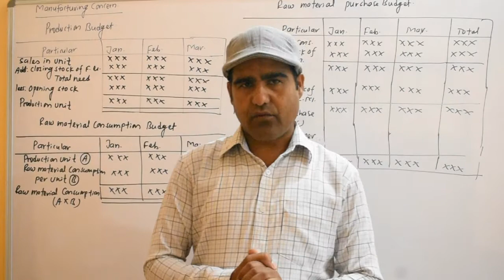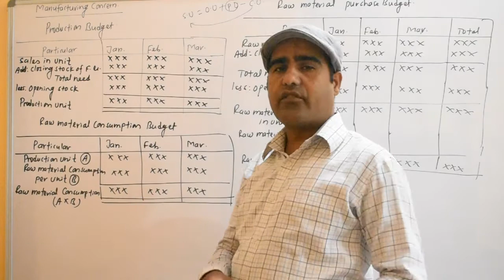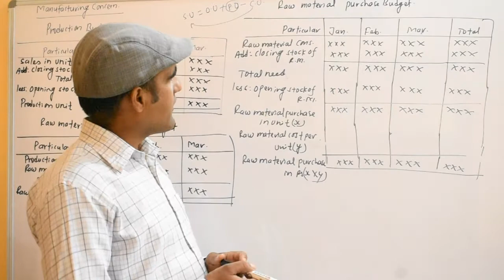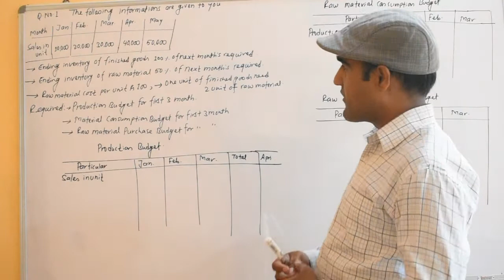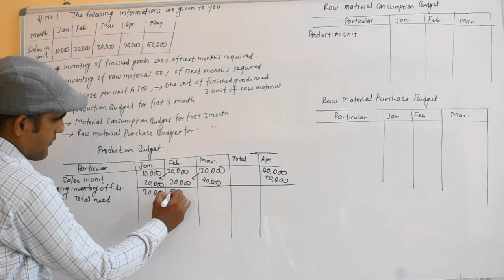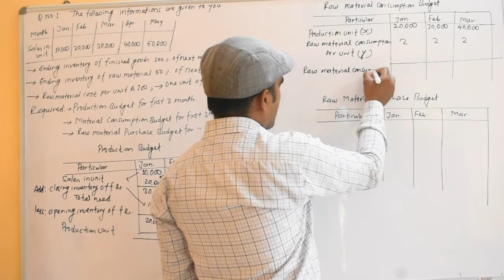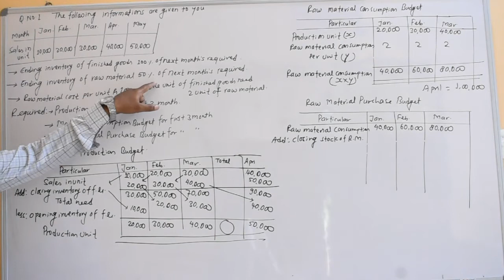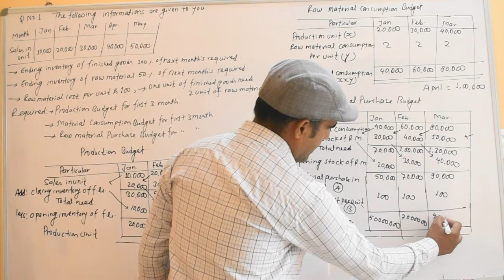Master Budget Part 8|| Budgeting for planning & Control||Cost & Management Account||Non Mfg. Concern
This video will help to solve numerical problem of Budgeting For Planning & control Or Master Budget for the students of BBS 2nd year of Tribhuwan University, BBS 3rd year of Far-western University , BBA 6th semsester of Far- Western University, MBS 2nd semester of Tribhuwan University.
The main motive of creating this you tube channel is to provide numerical knowledge about Finance and Accountancy. Hope students will get benefits from these video to get success on their final examinations.